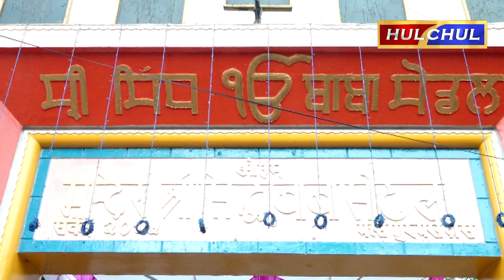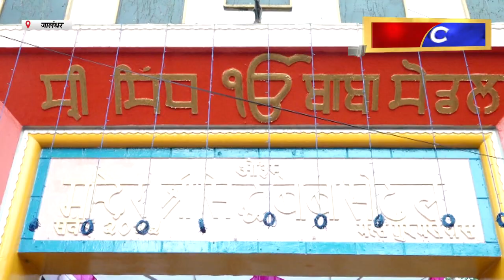Hulchul TV :श्री सिद्ध बाबा सोढल ट्रस्ट एवंम चढ्ढा बिरादरी ने मंदिर की परिक्रमा कर ध्वजारोहण की रस्म